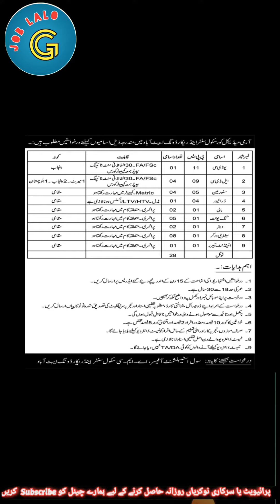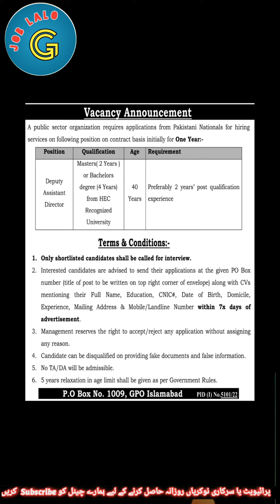16 Febuary All Jobs From Different NewsPapers || Govt Jobs in Pakistan 2023